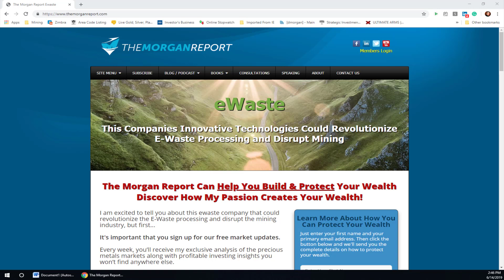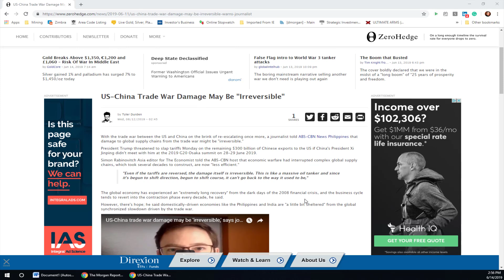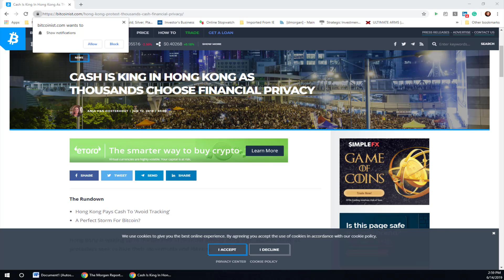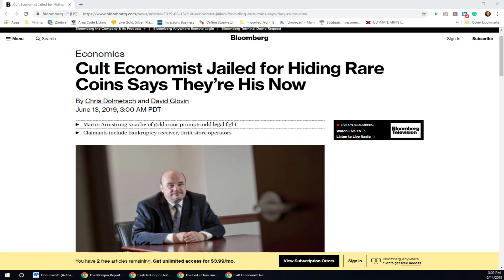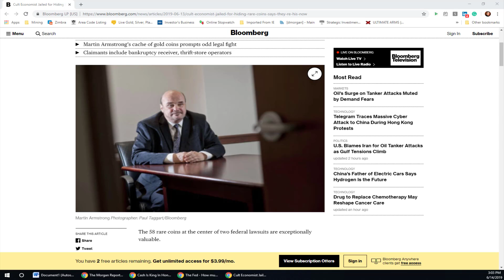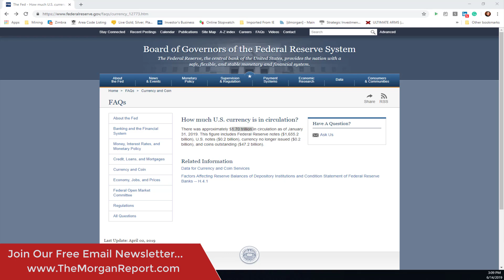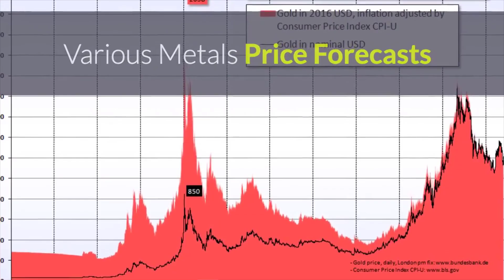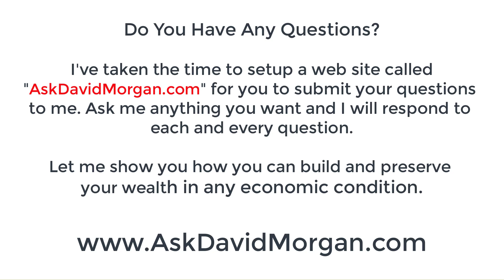Are We Headed For A Cashless Society?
Market Analysis/Investing/Trading Methods At TheMorganReport.com For Only $50 Per Month.